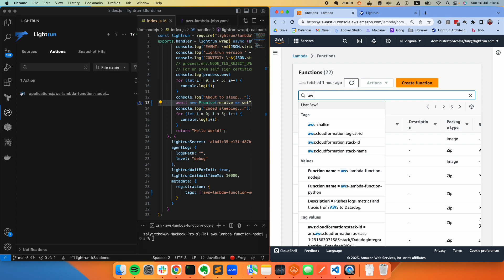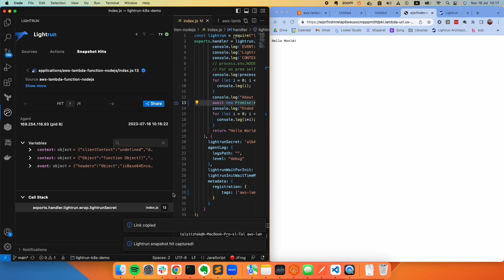Debugging AWS Lambda Serverless with Lightrun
In this video we demonstrate how to troubleshoot an AWS Lambda servereless application with Lightrun by placing a virtual breakpoint (snapshot) and observing its output within the Lightrun IDE plugin